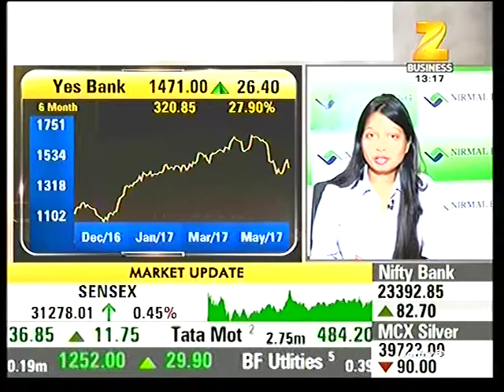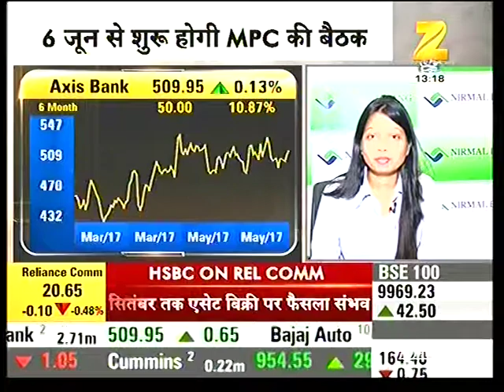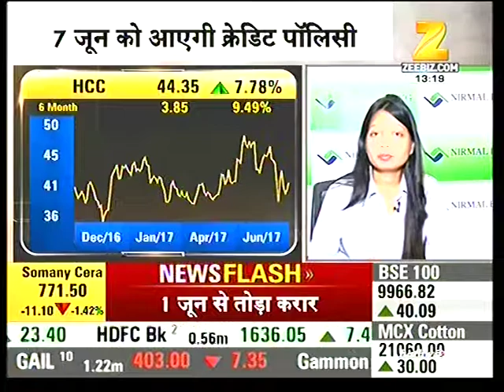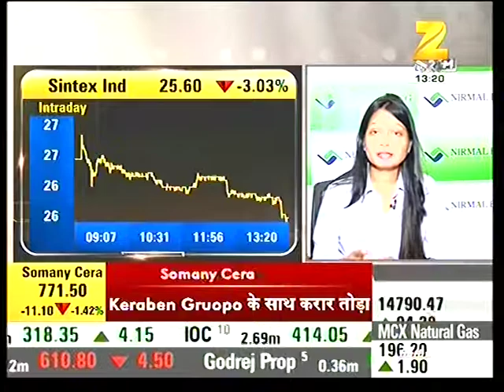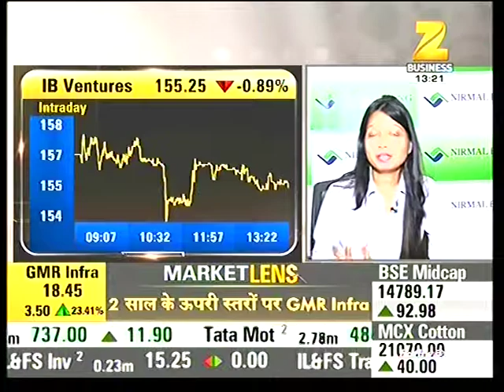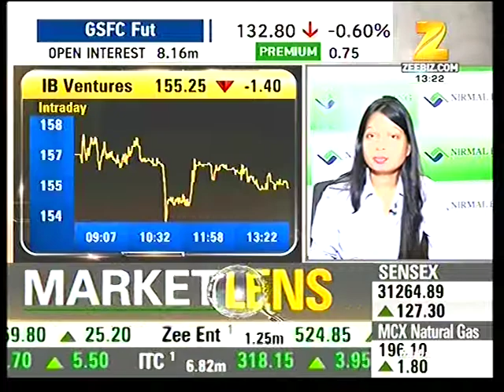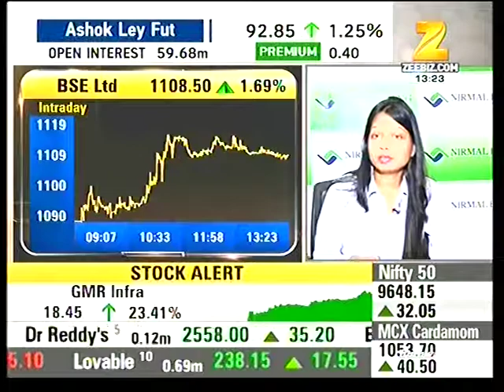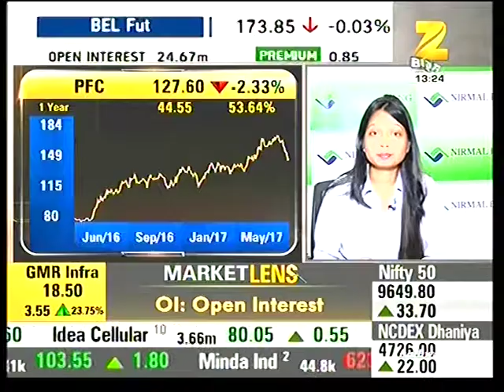Ms Swati Hotkar from Nirmal Bang on Zee Buisness 2nd June, 2017